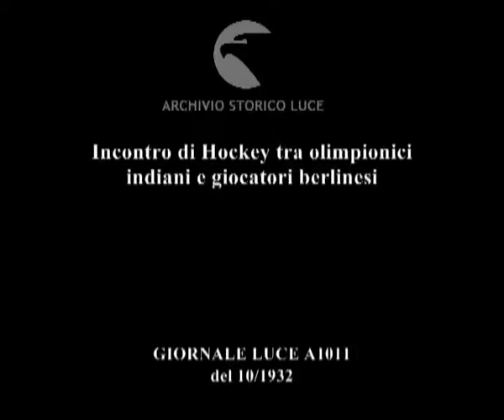Incontro di Hockey tra olimpionici indiani e giocatori berlinesi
Descrizione sequenze:Berlino ; la squadra indiana entra in campo, seguita da quella tedesca ; la squadra indiana ferma al centro del campo per le fotografie ; inizio dell'incontro e varie fasi del gioco ; il pubblico applaude dalle tribune ; un'azione sotto la porta indiana ; l'allenatore e i responsabili della squadra indiana seduti ai loro posti, al bordo del campo ; attaccante dell'India in azione e sviluppo dell'azione sotto la porta berlinese ; la porta con il portiere indiano di spalle ; altre fasi del gioco, veloce da una parte all'altra ; le gradinate gremite di folla ; un tiro in rete nella porta del Berlino ;